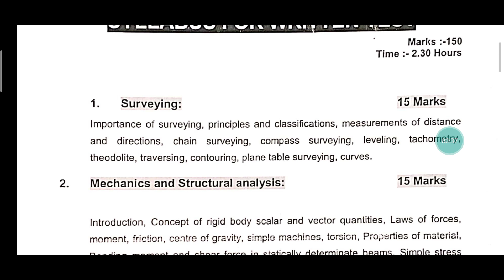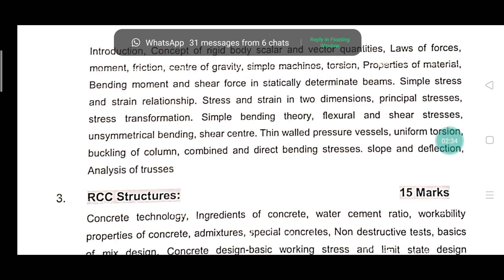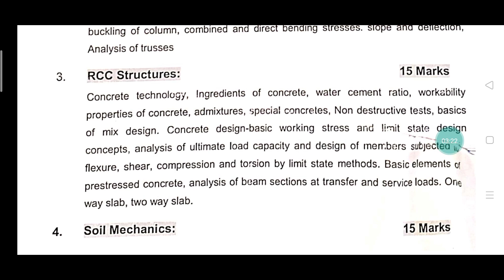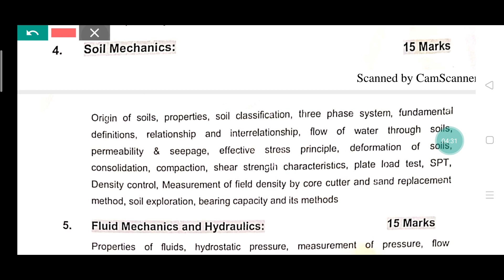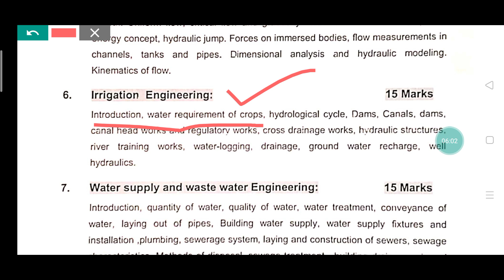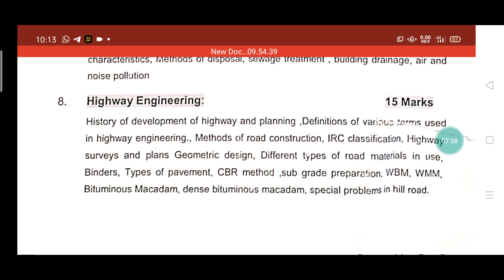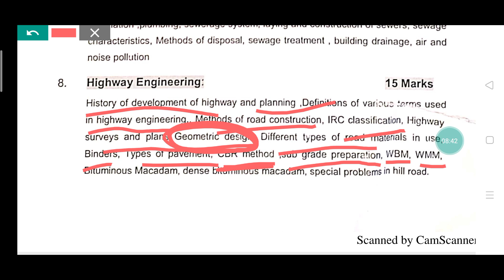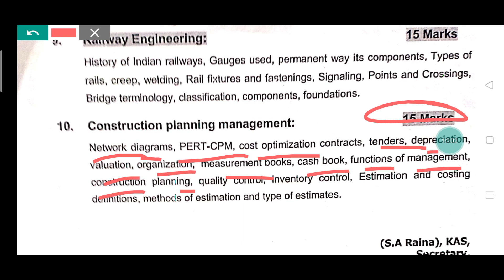JKSSB JE PWD SYLLABUS DISCUSSED || Government JE POSTS || JOBS FOR CIVIL ENGINEERS